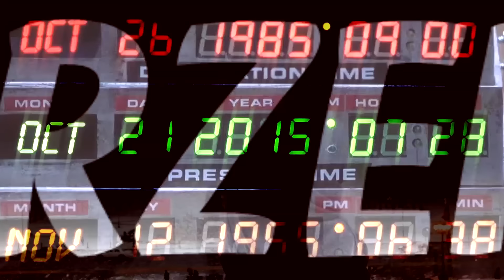Bracia ze stali ★SzybkieRecenzje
Recenzja najnowszego filmu z Zaciem Effronem czyli The Iron Claw (2024).

Korzystam ze sprzętu:

Klawiatura: Logitech MX Keys
Mysz: Logitech G604
Słuchawki: Logitech G435

Miesiące tematyczne (RR):
2018: